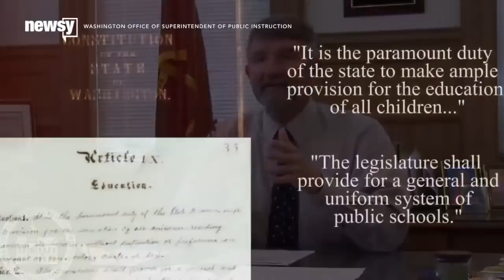Washington's School Funding Probem Just Got Really Expensive - Newsy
Washington's Supreme Court is fining the state every day until it can figure out its education budget. Low-income districts are an area of concern.

Sources:
Supreme Court of Washington